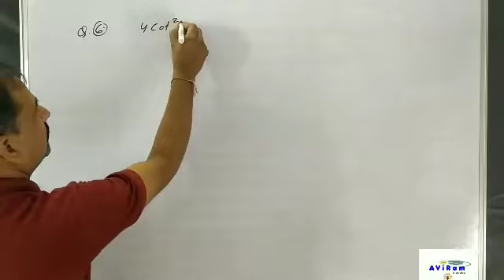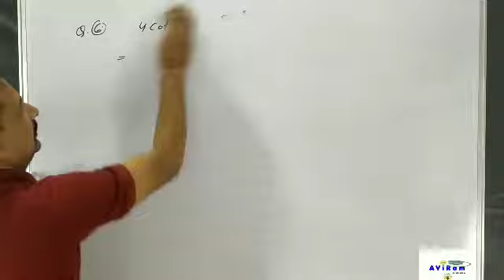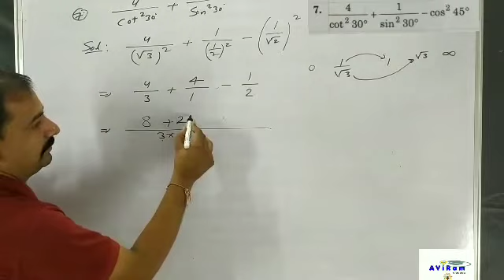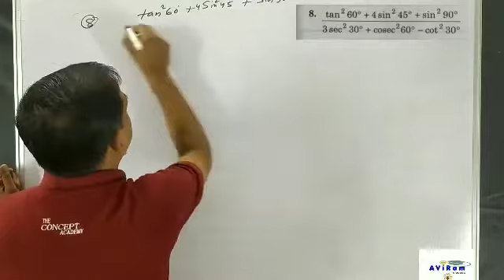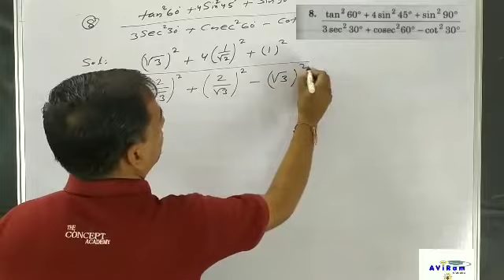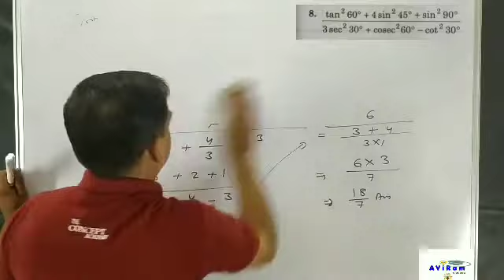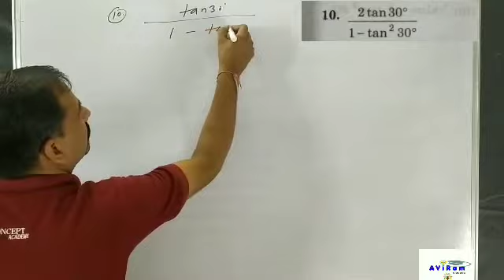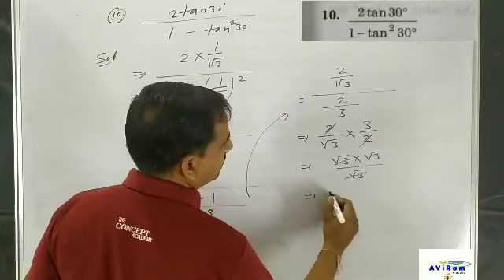Trigonometric_Ratios_त्रिकोणमितीय_अनुपात_chapter_6_Exercise_6.1_Question_6_7_8_9_10_Class_X#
Trigonometric Ratio_class10_chapter6.1_question 6,7,8,9,10_RBSE,REET,PATWARI,LDC,UDC